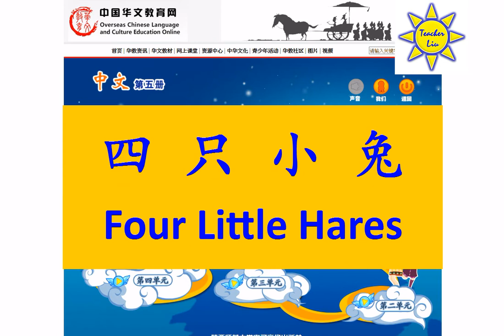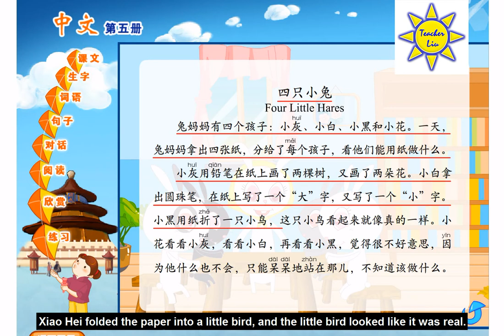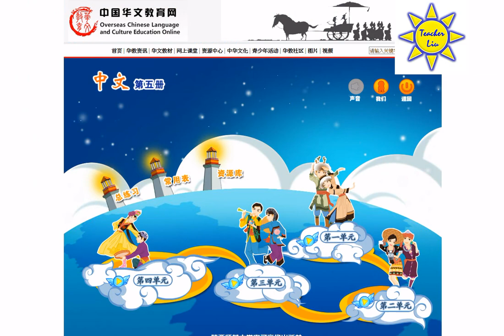四只小兔; Four Little Hares (English Subtitles); 四隻小兔-B5 L1-2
"中文" 第五册第一课; "Zhong Wen" Book 5 Lesson 1; 四只小兔; Four Little Hares (English Subtitles); 四隻小兔-B5 L1-2

*《中文》教材第五册单课下载 – Book 5 Textbook

*《中文》练习册第五册A单课下载 – Book 5 A-Book

*《中文》练习册第五册B单课下载 – Book 5 B-Book